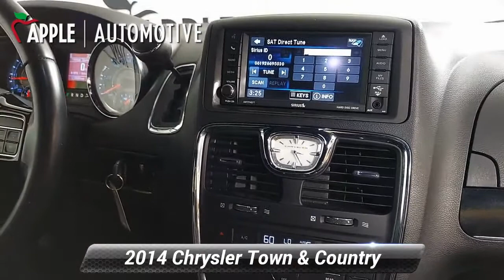Used 2014 Chrysler Town & Country S, York, PA W210302B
Apple Honda

2014 Chrysler Town & Country Deep Cherry Red Crystal Pearlcoat 108009 Miles, 6 Speakers, 2 Wireless Headphones, Uconnect w/Bluetooth Wireless Phone Connectivity, Entertainment System w/Blu-Ray And Digital MediaApple Honda has quality pre-owned vehicles. This vehicle won't be on the lot long! This is an exceptional vehicle at an affordable price!Our team is professional, and we offer a no-pressure environment. We'd be happy to answer any questions that you may have. Come on in and take a test drive! Apple Honda 1313 Kenneth Rd York PA 17404

[RLVID:9599:c37660efb510a2b2:4ab5b54d2b093e95:1]